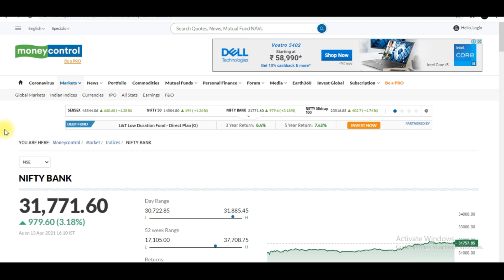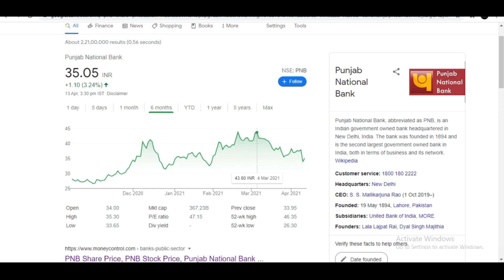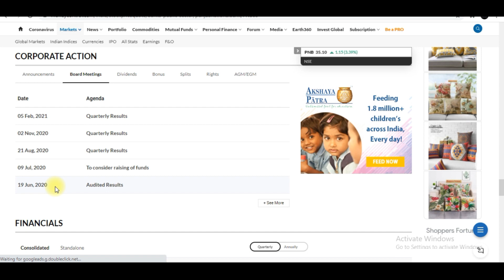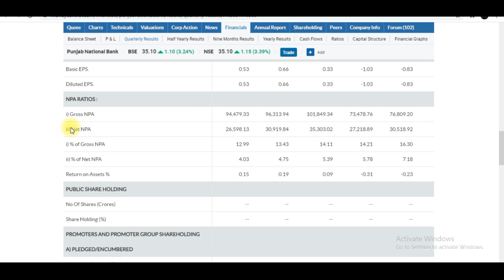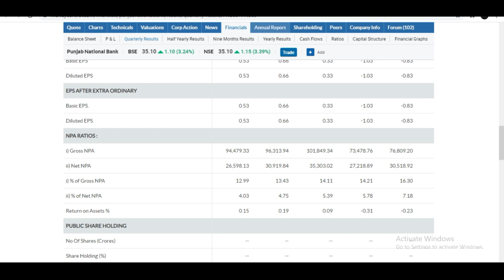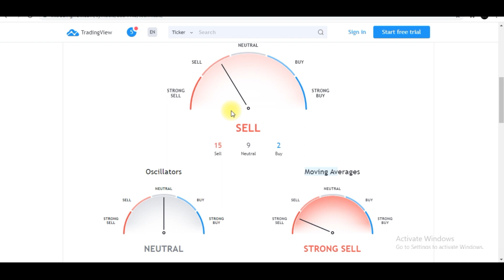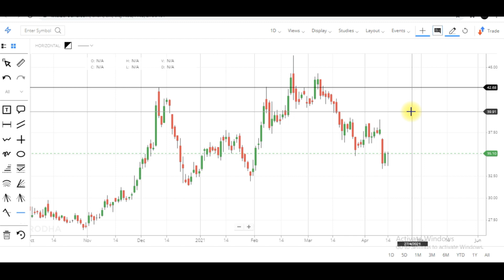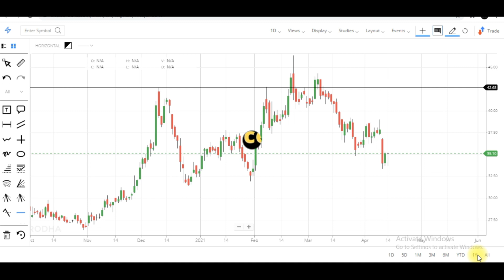PNB Latest News | Target | Support | Review